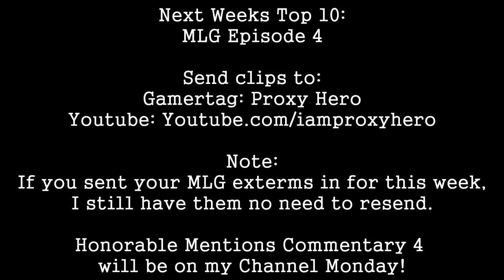Proxy Hero's Top 10 Halo Plays of the Week - Exterminations Episode 1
The theme for the next episode is MLG, so if you have any spare sweet MLG clips, you can submit them to Proxy Hero through:

2. His XBL gamertag: Proxy Hero
3. His Skype: Proxyhero2

3D by Carborundum. Check out his channel if you like 3D because the guy does a lot of it